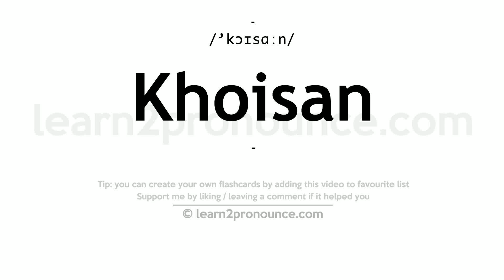Pronunciation of Khoisan | Definition of Khoisan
Khoisan pronunciation | How to pronounce Khoisan in English?
/`kɔɪsɑːn/
Meaning of Khoisan | What is Khoisan?
(1) (noun) a family of languages spoken in southern Africa; (2) (noun) nomadic hunters and gatherers who live in southern Africa;
What is Khoisan | Khoisan meaning and definition?